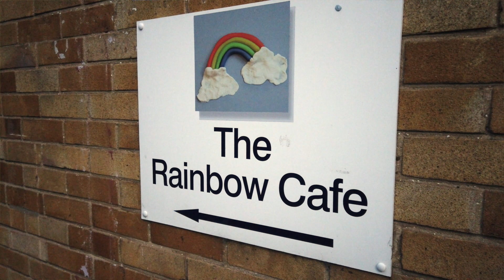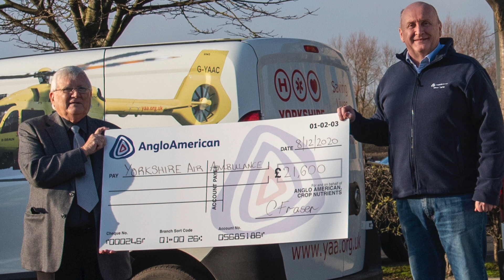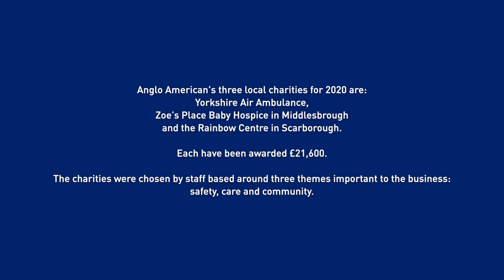Anglo American Crop Nutrients. Our Charities 2020.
Anglo American Crop Nutrients were proud to support three local charities in 2020.  The charities were chosen by staff based around three themes important to the business: safety, care and community, with the money raised throughout the year via a series of internal fundraisers, staff donations and a company safety initiative to encourage best safety practices and behaviours.

Each of the charities received £21,600, money which is badly needed as charities face up to the challenges of adapting their service provision during the coronavirus pandemic.